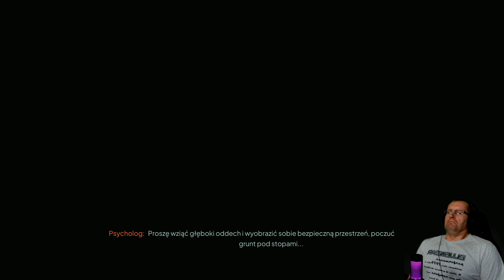🔍 Nobody Wants to Die 4 🔍